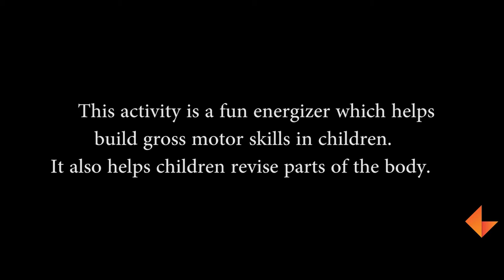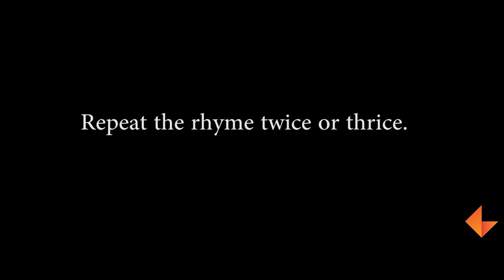Head shoulder Knees and Toes_KEF_EV_009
A fun action song to teach body parts to kindergarteners